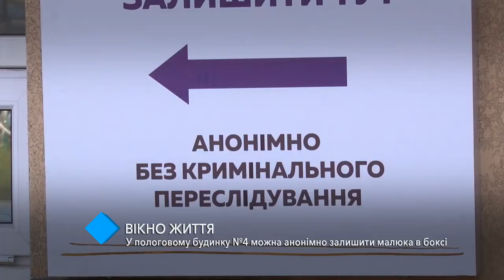Окно жизни: в роддоме №4 можно анонимно оставить малыша в боксе